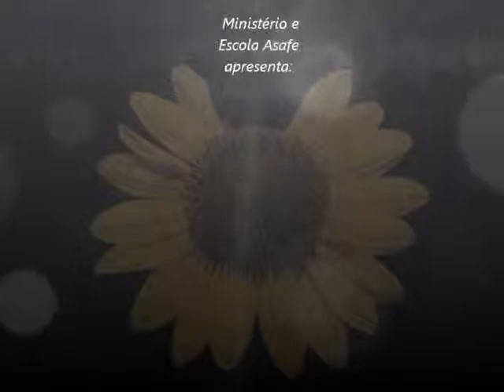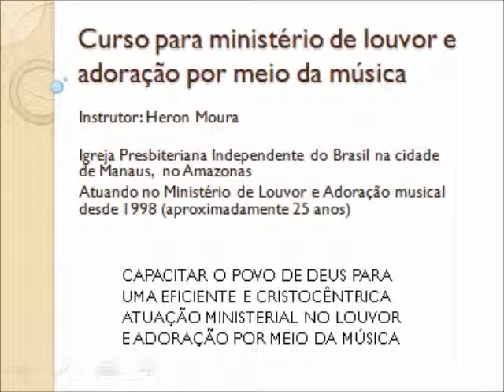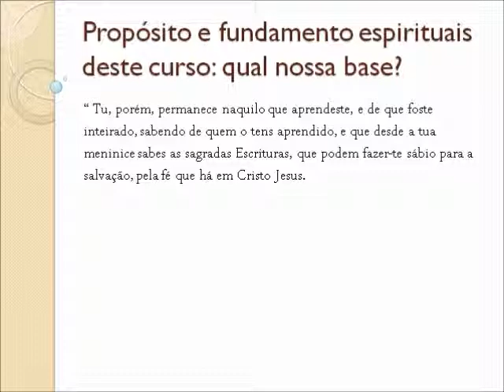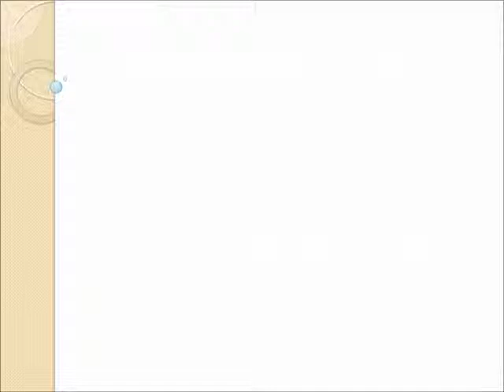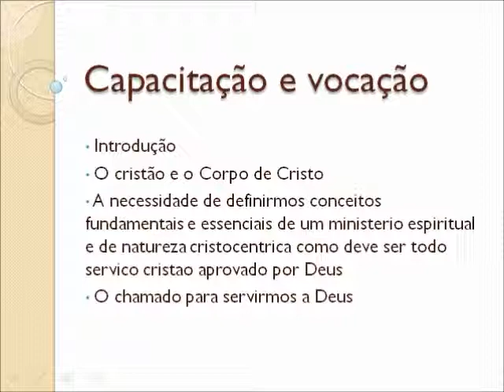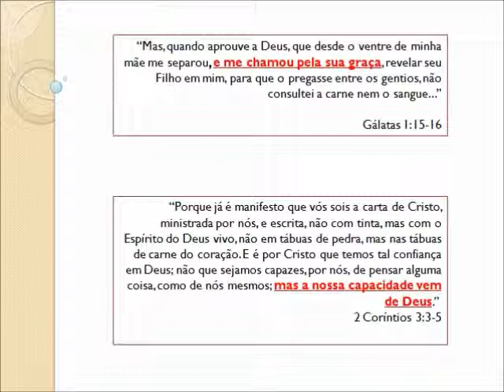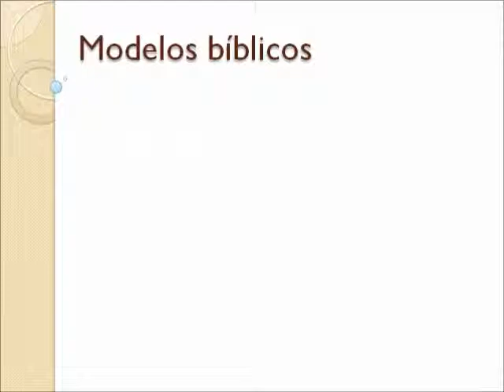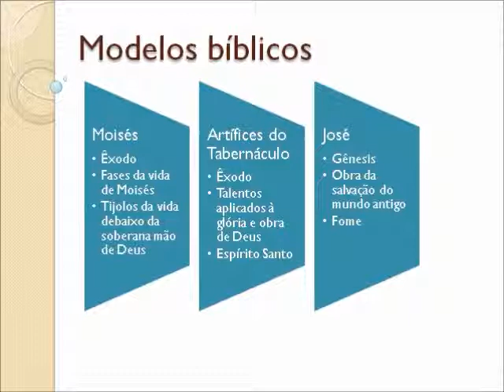Videoaula1 - Curso1_Ministerio_e_Escola_Asafe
Aula inaugural do Curso de Ministração de Louvor e Adoração na Música - Módulo I -Titulo: Capacitação